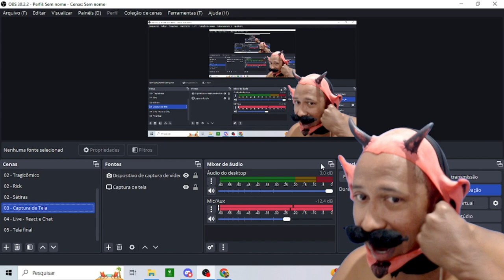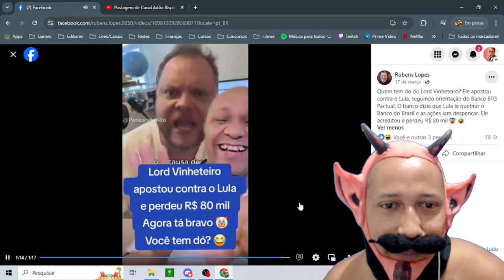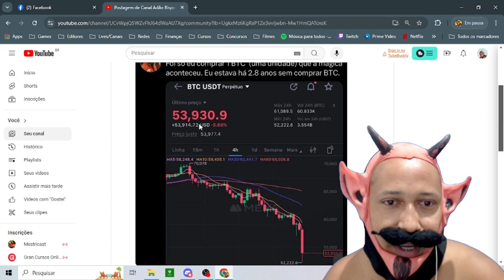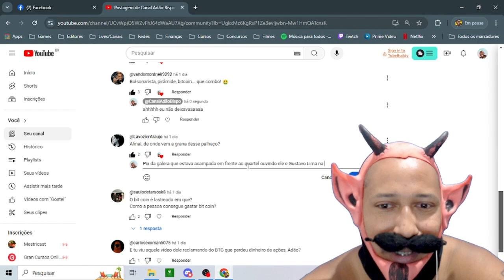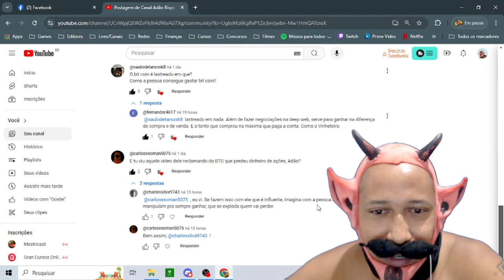🔴 BOMBA! LORD VINHETEIRO PERDE GRANA TODO DIA